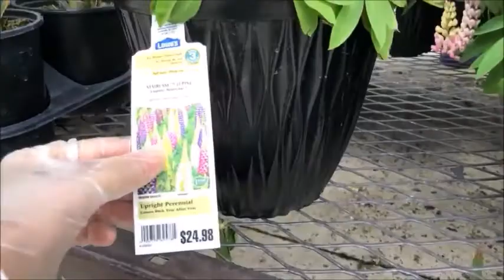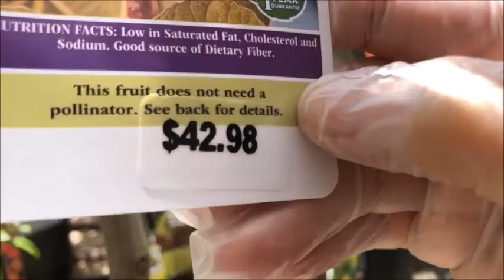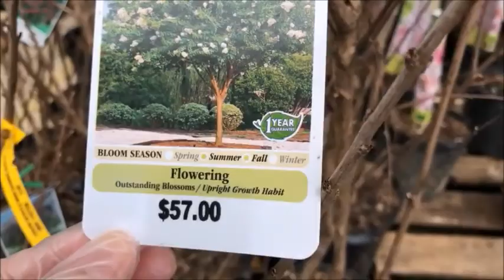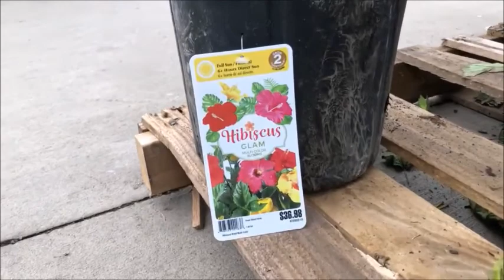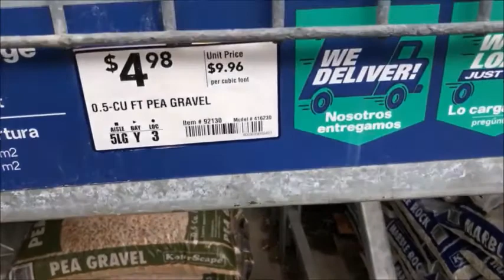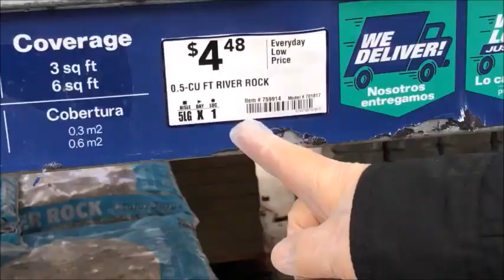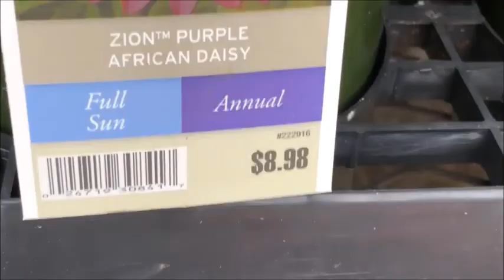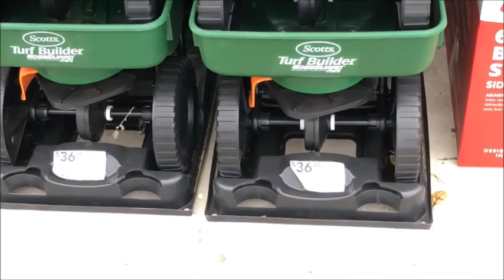LI W TV 271 Life with Li in the USA【利在美国生活】 - Spring Gardening Shopping in Virginia 弗吉尼亚州秋季花卉市场逛一逛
In this video, Li invites you to join her and her husband as they go shopping at Lowe's for spring gardening flowers and othersupplies。
Welcome to Li W TV